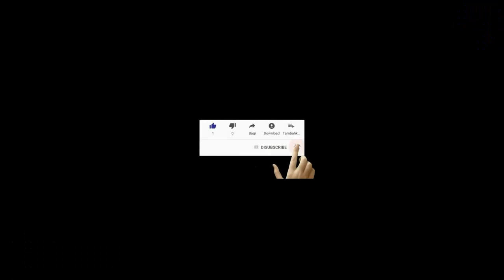ogou ooooo mwen pa manje nan men yo kite melem neg yo rayi mwen , anteman m pa sou kont moun sa yo